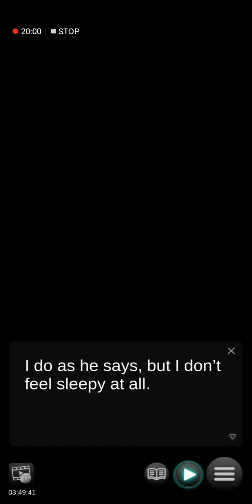Soul of Yokai part 8 (ALL PREMIUM CHOICES)